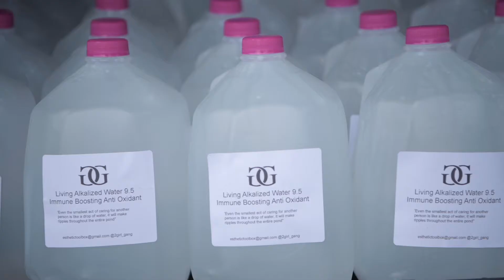Superheroes and coffee; how two humanitarians help others while keeping their distance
For the first time in 10 years, Yuri Williams, founder of A Future Superhero and Friends, had to stop doing the part of his charity work that he loved the most: visiting children’s hospitals suited up as a superhero.

The hospitals Williams would frequent requested he stop visiting to avoid “getting the children sicker than what they already are,” he said. It was then he realized that in a COVID-19 reality, his outreach efforts were going to look very different.

Jacob Baruch, founder of Project Coffee Cup, always enjoyed the personal aspect that came with his outreach. In the decade he’s spent feeding and clothing the homeless, Baruch found that when he was able to build relationships with people, he could help zero in on their specific needs. Part of that was physical touch, a hug or pat on the shoulder.

“Usually they’re shunned or ignored because they’re looked upon as less than because of their circumstances,” Baruch said. “But I found that offering that compassionate atmosphere and eventually getting to the point where you can hug them, it just unravels everything they’ve been holding onto.”

Now, he has to keep his distance.

Doing the work Williams and Baruch did before COVID-19 was challenging enough: sparse resources and tremendous need meant there was always more they wished they could do. Now, things that were simple before, such as buying food in bulk at grocery stores or purchasing baby formula and diapers for single-mothers, became a test of perseverance and luck.

Video by Cheantay Jensen.

You can also check out the Hi-lo on our

If you rely on the work that we do, please consider supporting us